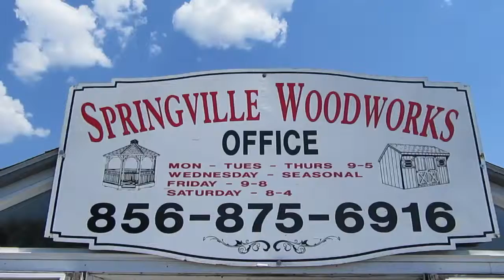Springville Woodworks Shed Delivery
This video is about Springville Woodworks Shed Delivery